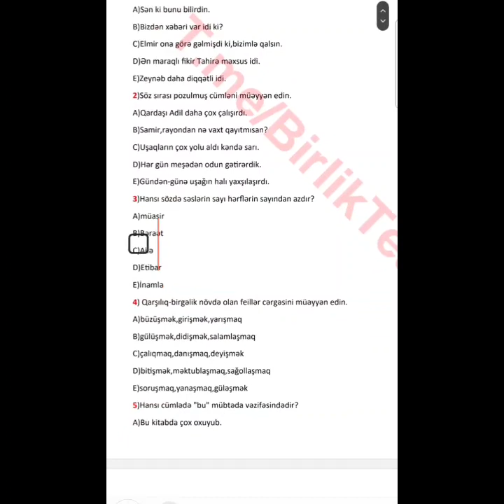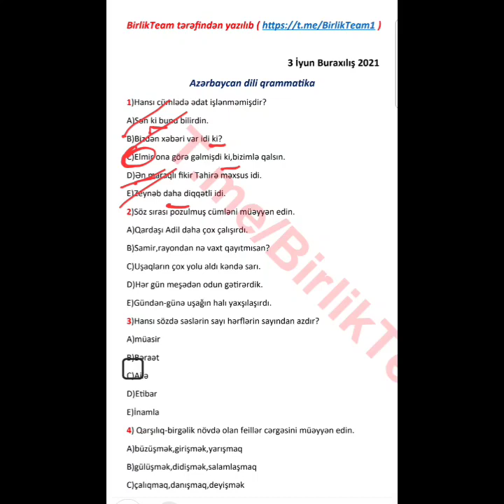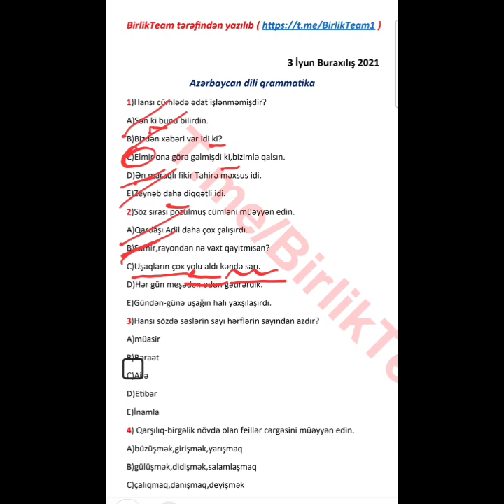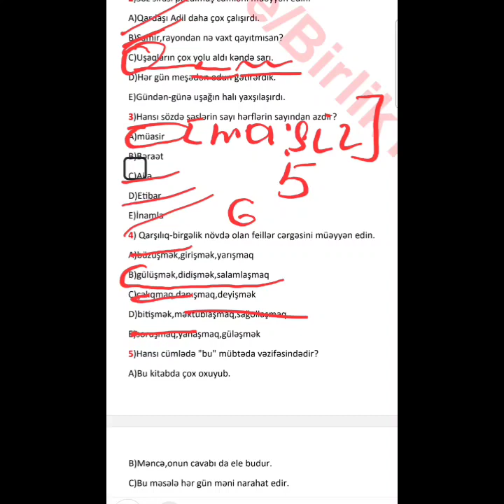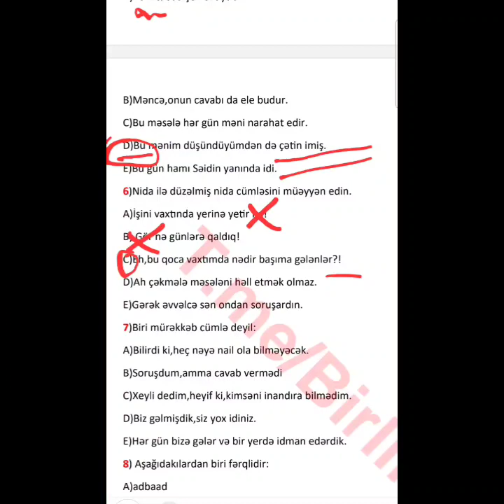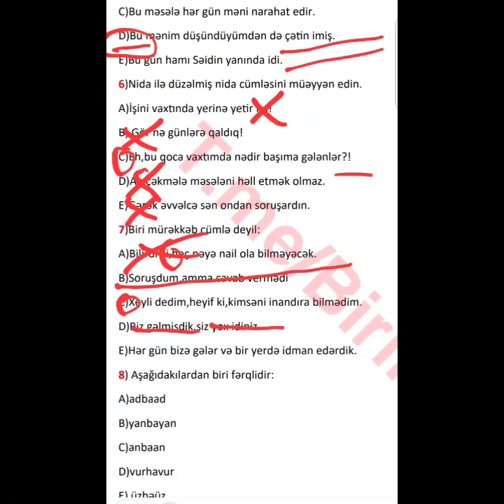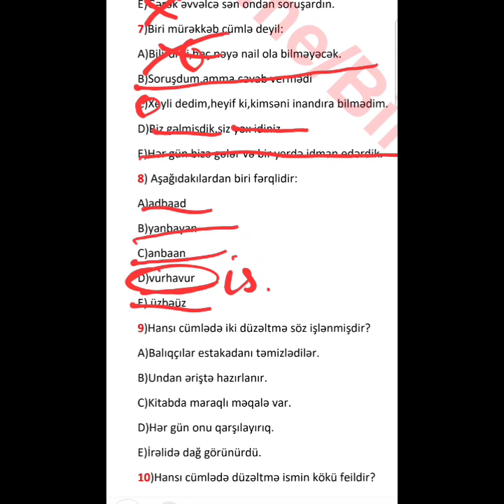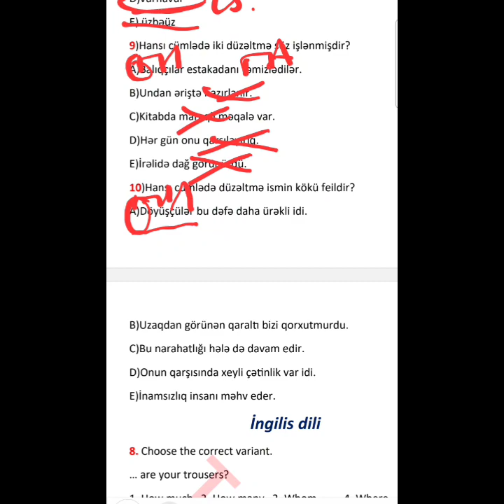✔️👉9 CU SİNİF BURAXILIŞA DƏSTƏK 2023